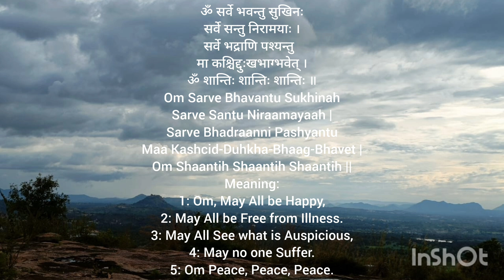Let there be Peace Everywhere. The Universal prayer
ॐ सर्वे भवन्तु सुखिनः
सर्वे सन्तु निरामयाः ।
सर्वे भद्राणि पश्यन्तु
मा कश्चिद्दुःखभाग्भवेत् ।
ॐ शान्तिः शान्तिः शान्तिः ॥
Om Sarve Bhavantu Sukhinah
Sarve Santu Niraamayaah |
Sarve Bhadraanni Pashyantu
Maa Kashcid-Duhkha-Bhaag-Bhavet |
Om Shaantih Shaantih Shaantih ||

Meaning:
1: Om, May All be Happy,
2: May All be Free from Illness.
3: May All See what is Auspicious,
4: May no one Suffer.
5: Om Peace, Peace, Peace.